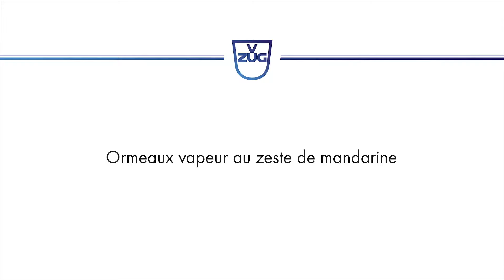V-ZUG - Ormeaux vapeur au zeste de mandarine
La description complète de la recette se trouve sur notre site VZUG.com